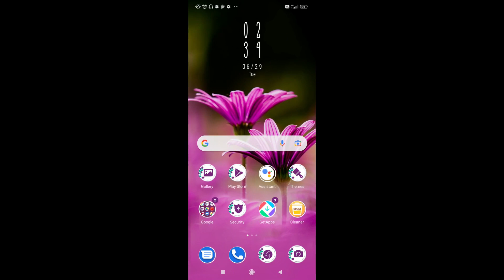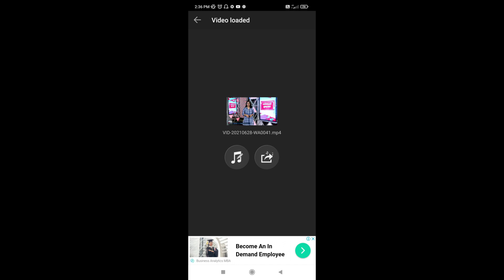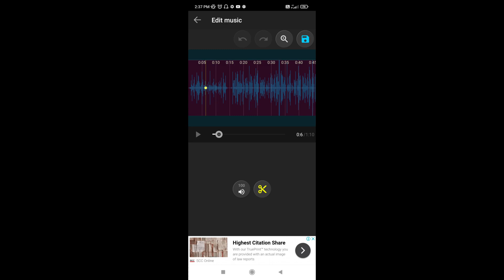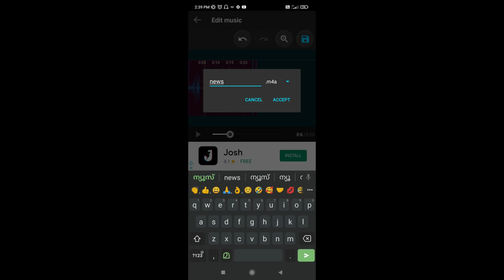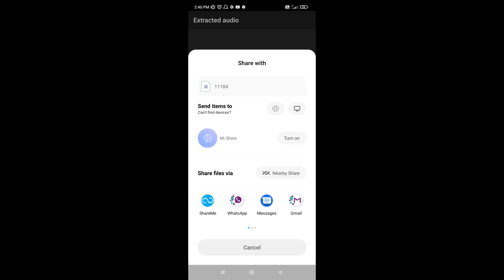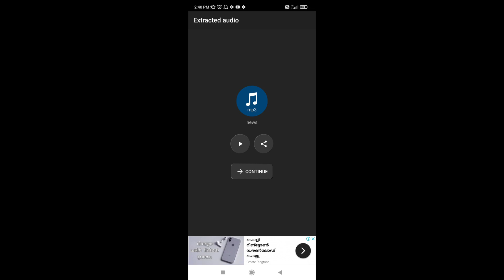വിഡിയോയിൽ നിന്നും ഓഡിയോ എളുപ്പത്തിൽ Seperate ചെയ്യാം | Audio Extracting App | Simple & Very useful